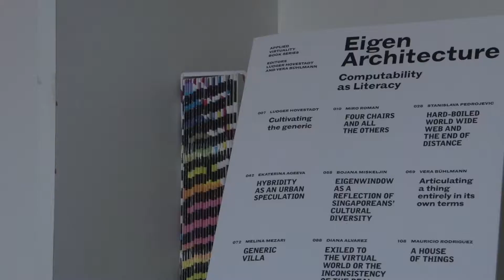BEHIND THE SCREENS – Folge 4: Onlab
BEHIND THE SCREENS nahm seinen Anfang als Studienprojekt im Fachbereich Kommunikationsdesign an der Burg Giebichenstein Kunsthochschule Halle. Den Anstoß gab die Idee, die Grafikdesigner hinter den Arbeiten zu treffen, die unser Studium begleitet und beeinflusst haben. Das Gespräch aus dieser vierten Folge lag für uns fernab der harten Arbeit: mit Nicolas Bourquin und Thibaud Tissot von Onlab fanden wir uns an einem sonnigen Tag auf dem firmeneigenen Balkon in Berlin wieder.

BEHIND THE SCREENS started as a student project in the field of communication design at the Burg Giebichenstein University of Art and Design. We set out to meet the graphic designers behind the works we adore, learned from and look up to. The making of episode four wasn`t hard work at all: for our talk to Nicolas Bourquin and Thibaud Tissot of Onlab we found ourselves on a sunny day on their company balcony in Berlin.

Kamera – Johannes Stahler
Ton – Torsten Redmann
Schnitt – Sabina Stahler